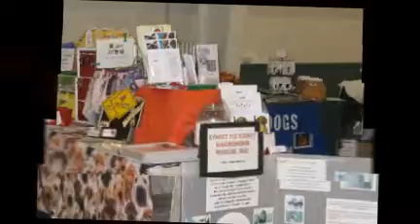Small Dog Expo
Pictures from the Rescue Me-- Yorkie Rescue Small Dog Expo in York PA.